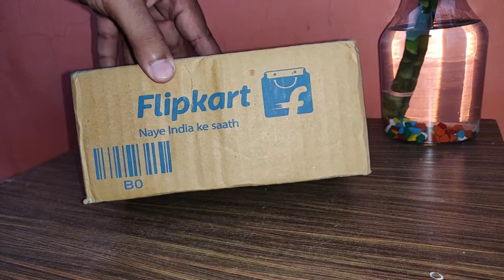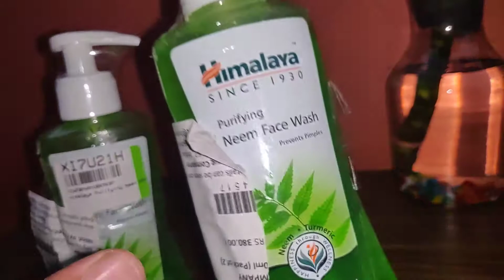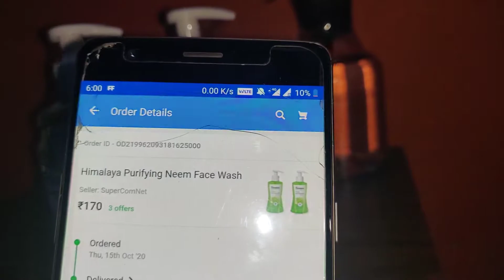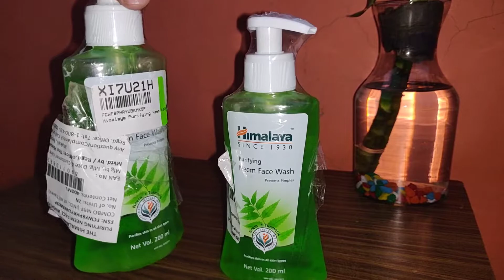Himalaya Purifying Neem Face Wash Unboxing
Himalaya Purifying Neem Face Wash  (400 ml)

Gel Based
Applied For: Anti-acne & Pimples, Deep Cleansing, Blackhead Remover, Spot Removal, Oil Control
Comes in Tube